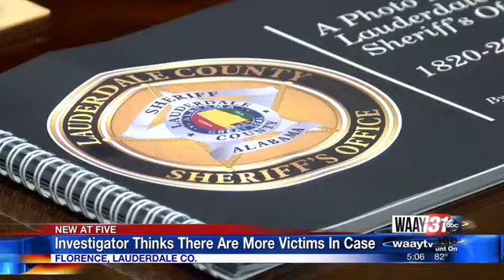Investigator Thinks There Are More Victims In Case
Breken Terry spoke with the investigator handling the case of Bryant Black who is charged with rape, possession and production of child pornography.